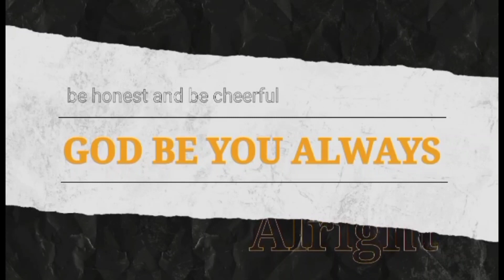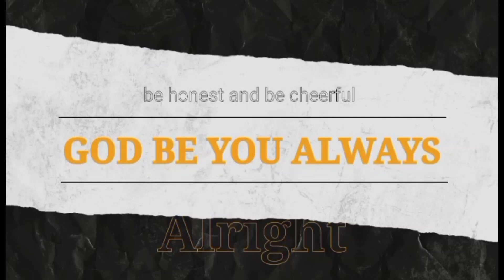Paraan Ang Estudyante Maging Responsive | Way Students Be Responsive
Ginawa Ang Video Na Ito Para Ipakita Paraan Ang Estudyante Maging Responsive | Way Students Be Responsive